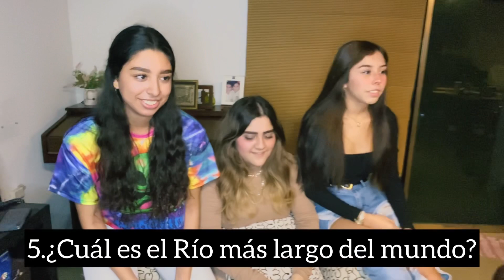trivia de cultura general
holi! 🌾 ya por fin otro video! amo hacer videos con mis amigas, creo que es lo que más disfruto y que mejor que hacer otro con otras amigas 🤎 espero disfruten este video tanto como nosotras nos morimos de risa de las respuestas que luego dábamos o las expresiones faciales que hacíamos 🤣 igual traten de contestar si pueden antes que nosotras y sino pues que para la próxima que les pregunten ustedes ya sepan :)) los quiero mucho. no olviden de suscribirse y darle like ⚡️